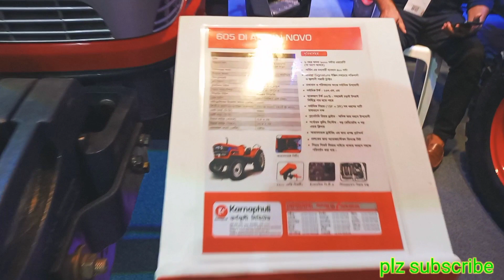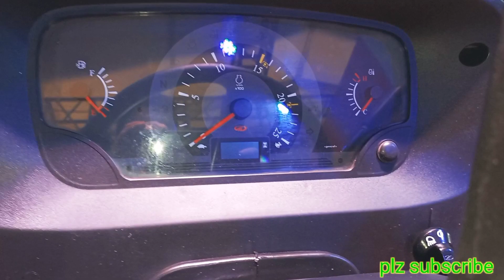605di arjun novo tractor। 605 di tractor price দাম কত এবং রয়েছে 50 হাজার টাকা ক্যাশ ব্যাক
ভিউয়ার্স, ৬০৫ ডি আই অর্জুন নব ট্রাক্টর যারা নিতে চান তারা যোগাযোগ করুন,
ম্যানেজার:
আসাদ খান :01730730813